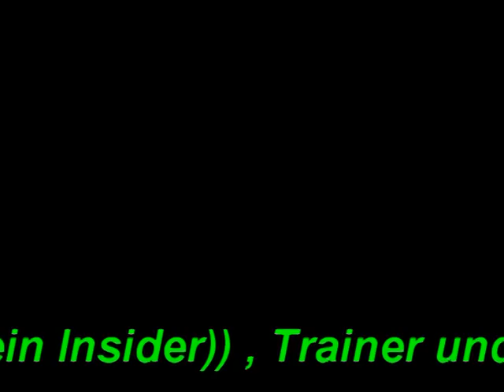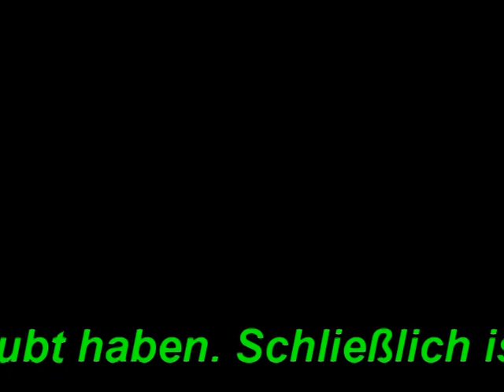Begleithundeprüfung mit Irish Setter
Es geht also auch mit `nem Irish Setter :O)
Die kleinen Patzer bitte ich zu ignorieren.
Sie IST und BLEIBT halt ein Setter :-)